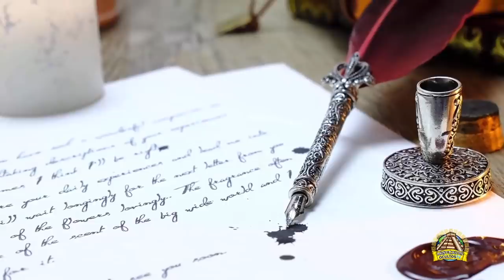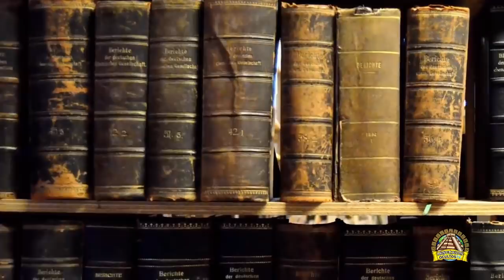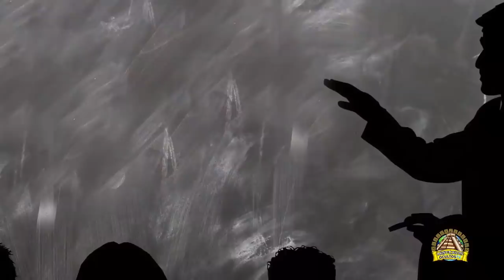Der Mönch, Der Die Verbotenen Bücher Der Kirche Las Und Sie Der Welt Offenbarte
In einer Zeit der Finsternis, verursacht durch die Heilige Inquisition, die mit der Verbrennung von Menschen und Büchern, ihren Gräueltaten ganz Europa in Unwissenheit und Angst stürzte, entstand ein rebellischer Mann, der in der Lage war, der mächtigsten Institution der damaligen Zeit, der katholischen Kirche, die Stirn zu bieten.
Innerhalb der Kirche hatte er Zugang zu vielen verbotenen Büchern, die seine Art, die Welt und das Universum zu sehen, beeinflussten.

Lizenz :               Standard-YouTube-Lizenz